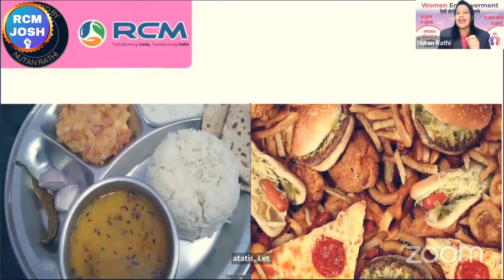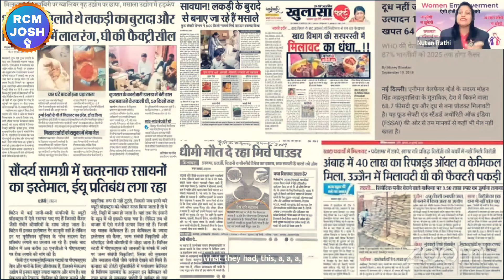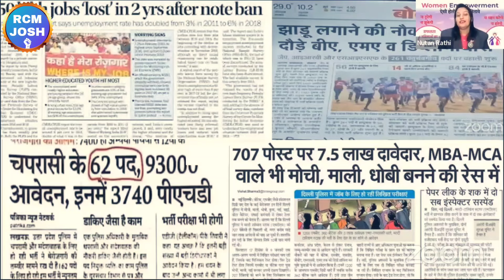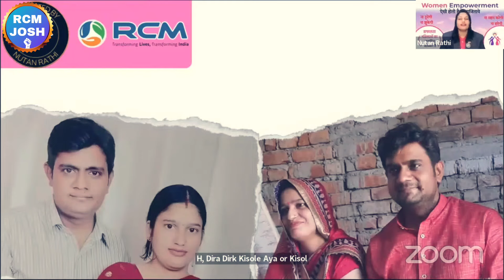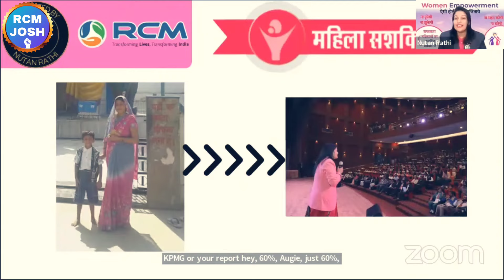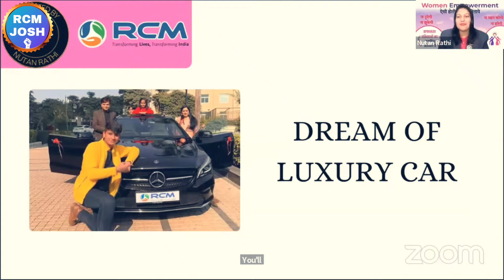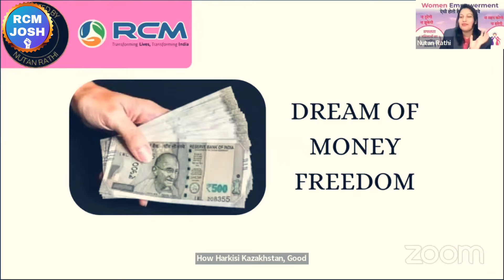🤔हमें RCM क्यों जरूर करना चाहिए | Rcm Kyon Karen | Why Rcm | Nutan Rathi Rcm | Rcm Business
❤RCM JOSH❤

Topic :-

nutan rathi rcm
pooja arora rcm
rcm pooja maurya
supriya girdhar
madhu sudhi
sachin agarwal
kadam singh rathi
mahaveer saharan
mukesh kothari rcm
tc chhabra
tc chhabra ji
bc chhabra
kc chhabra
tc chhabra
bc chhabra
s attri
s attri rcm business
rcm meeting
rcm seminar
bc chhabra
kc chhabra
mukesh kothari
rcm plan
rcm business
rcm